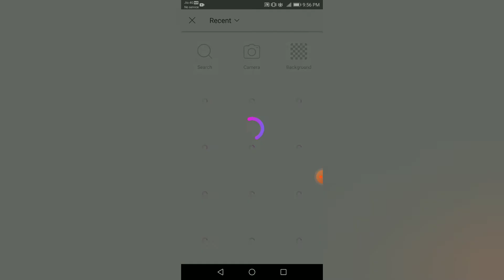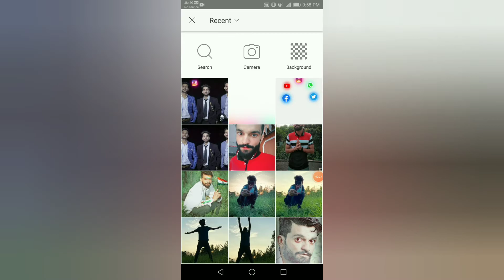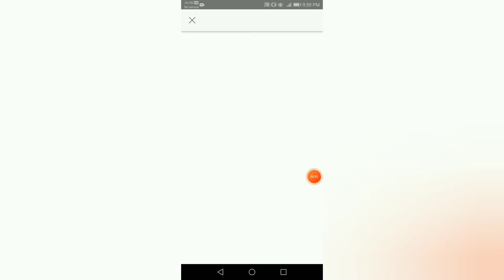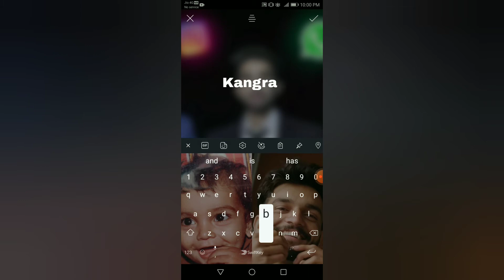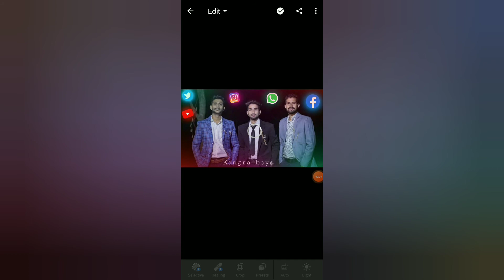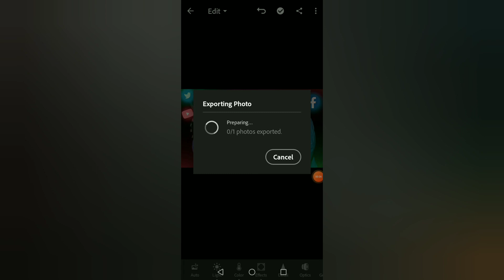Picsart social media photo Editing / (KANGRA BOYS) famous YouTuber person Photo Editing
Social media famous person Picsart editing

KANGRA BOYS Sachin dogra rajat dogra puneet suman. Best youtber comedian person pahari swag. ❤️❤️❤️🔥🔥

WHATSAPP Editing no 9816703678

Lightroom app link in playstore :

Web results
Adobe Lightroom - Photo Editor & Pro Camera – Apps on Google Play

Comedian YouTuber person Rajat dogra, Sachin dogra, Puneet Suman Lucky_Editz